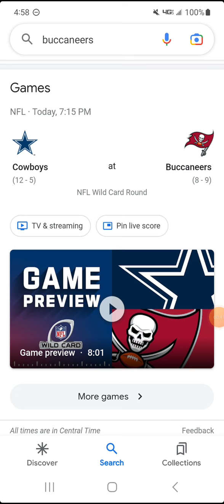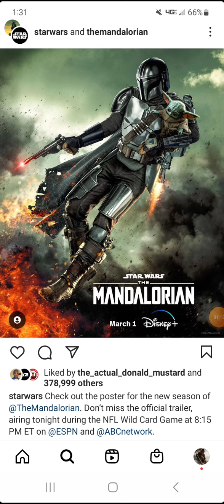Mandalorian Season 3 trailer dropping tonight!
who's excited?
Can't wait to see Greef Karga, Grogu, Din Djarin, Moff Gideon, Bo Katan, The Armorer, etc. back in action once again